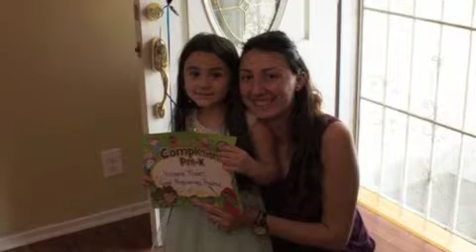OV SIRUN SIRUN-INSTRUMENTAL-ALLINSTRUMENTS BY-HAKOP-GALADJIAN